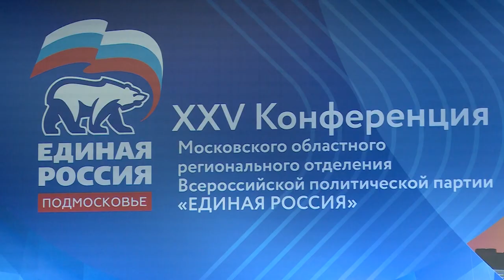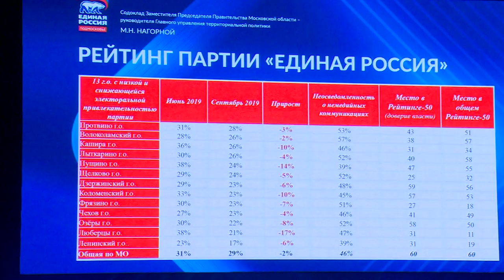25-я Конференция Подмосковного отделения партии «Единая Россия»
Подвели итоги и обозначили планы на будущее. В Одинцово прошла 25-я Конференция Подмосковного отделения партии «Единая Россия», участие в которой приняли и делегаты из Щёлково. Какие вопросы в ходе заседания обсудили партийцы, расскажем в нашем сюжете.